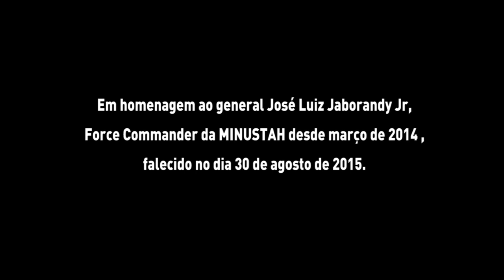Entrevista com o general José Luiz Jaborandy Jr.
O ex-Force Commander da Missão das Nações Unidas para a Estabilização no Haiti (MINUSTAH) fala sobre os 10 anos da missão cujo componente militar é liderado pelo Brasil.

Ele faleceu neste domingo, 30 de agosto, e comandava a missão da ONU desde março de 2014. Segundo informações da família, Jaborandy sofreu um infarto dentro do avião, a caminho de Manaus, onde conheceria a neta, nascida há poucos meses.